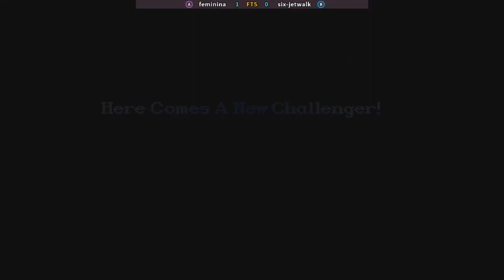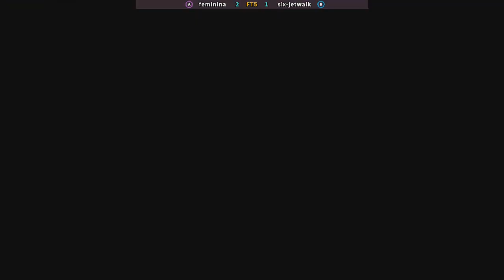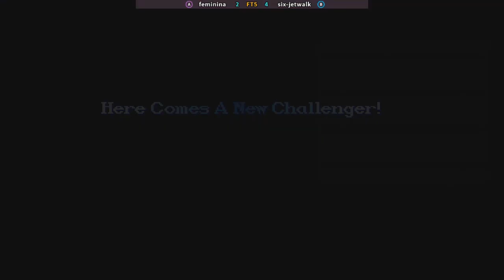Super Street Fighter II X-Grand Master Challenge-feminina X six-jetwalk FT5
Super Street Fighter II X-Grand Master Challenge